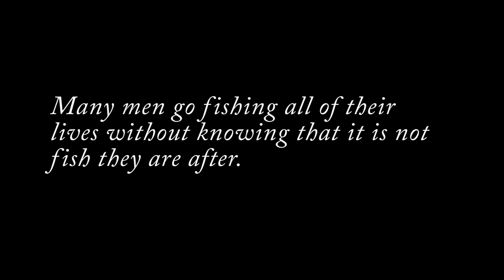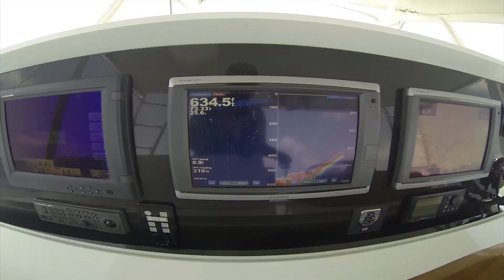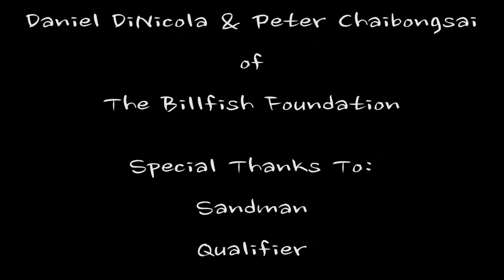Get Hooked - Why People Love To Fish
Created by Dan DiNicola & Peter Chaibongsai from The Billfish Foundation, experience why recreational fishing is loved by so many and why it isn't always the fish that draws them to the sport.

Learn how The Billfish Foundation conserves billfish populations worldwide and those communities dependent on healthy fisheries stocks. Support The Billfish Foundation